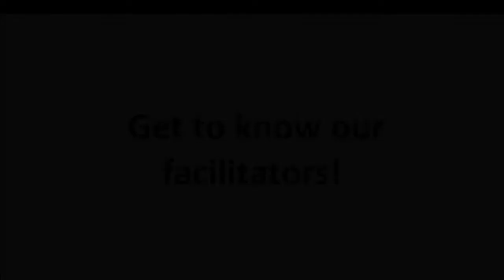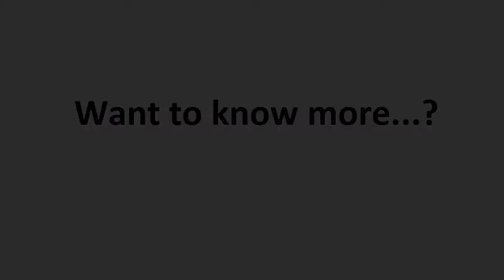Get to know our facilitators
Want to know who is going to teach you? Well check this video out!

You ask yourself what a MOOC is?
Well maybe Eva an Julia could give you a hand on this.

Interested?

The MOOC - Competences on global cooperation starts on April 14th!